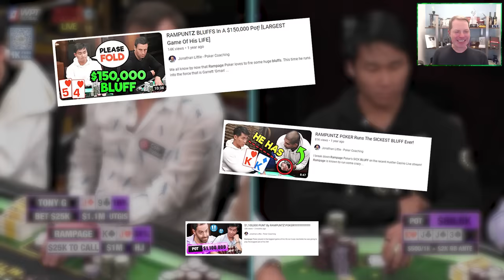Rampage Poker DESTROYS Tony G For $334,000!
When an old school poker player runs into a new school poker player you know there is always going to be fireworks. Rampage Poker & Tony G do not disappoint in this epic pot from the Million Dollar Game at Hustler Casino Live!

Jonathan discusses Rampage's use of a small preflop raise size. As long as the raise does what you intend it to do then the size does not matter! In games that players are calling with all sorts of junk then you want to make them make bigger mistakes by making larger preflop raises. It is also worth using a smaller size if you think that the players in the blinds/straddle will play poorly postflop out of position. You want to keep these players in the hand with you and making a smaller raise size accomplishes this.

On flops that are paired boards you generally want to use a small bet size which Rampage does. This invites Tony G to raise and fall into his trap which allows him to 3-bet.

Jonathan talks about Tony G's unorthodox donk bet on the turn after just calling the 3-bet on the flop. Tony G believes that when Rampage just calls on the turn that his hand will mostly be good in this spot which allows him to navigate the river. Especially against a player like Rampage who is known to blast off on occasion! Jonathan also believes that Rampage should raise the turn with what is very likely the best hand in this situation, especially as there is now a backdoor flush draw on the board.

It is always important to recognize what your own range looks like to your opponent when making big decisions on the river. Play out the way the hand has played in your head and try to figure out whether they think you are strong or weak.

This high stakes poker hand took place during the Million Dollar Game hosted by the Hustler Casino live stream in California. In this particular hand we have YouTube fan favorite; Ethan 'Rampage Poker' Yau vs old school legend Tony G. Who will win this battle of the generations?!

🃏 Preflop:
Rampage in the hijack opens with KsJh to $5,000 and Tony G decides to defend his straddle with Jd9c. Two celebrities of poker in their own right face off heads up to the flop.

🔥 The Flop: Jc Js Th
Tony G checks to the preflop aggressor and Rampage continues his story with a $3,000 bet. Tony G does not want to slow play his flopped trips and decides to raise to $8,000. Rampage who also has trip jacks decides to 3-bet to $25,000. Tony G is going nowhere and makes the call as they both head to the turn.

💥 The Turn: 3s
Now Tony G decides to take the initiative by betting $25,000. Rampage who still has an extremely strong hand on this brick turn card does decide to make the call.

🚀 The River: Qh
With the river card, Tony G checks, and Rampage seizes his moment, and bets for almost a full pot sized bet of $110,000. Tony G, facing a monumental decision, ultimately calls, leading to a pot worth a staggering $334,000!

🧠 In this video, we'll explore:

Pre-flop dynamics
Flop aggression
Turn play
River decision-making